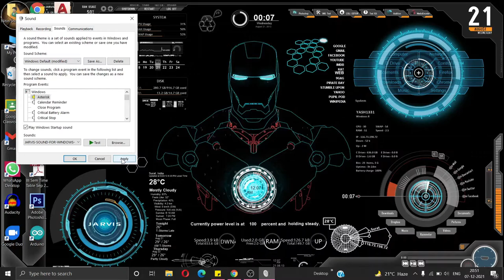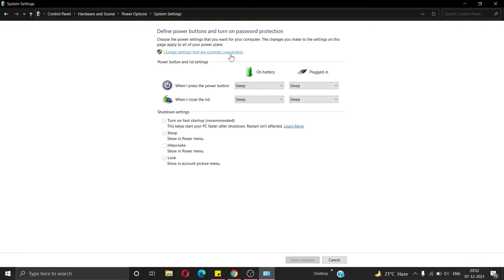How to set JARVIS startup sound on your PC/laptop without any app in Hindi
How to Set Custom Startup Sound on Your Laptop/PC without any app Easy and Fast

Important links for this :-